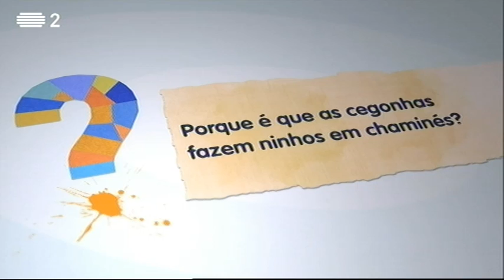Porque é que as cegonhas fazem os ninhos em cima de chaminés?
As cegonhas, tal como a maioria dos pássaros, gostam de fazer os seus ninhos em lugares altos, onde possam ter os seus ovos a salvo dos predadores.